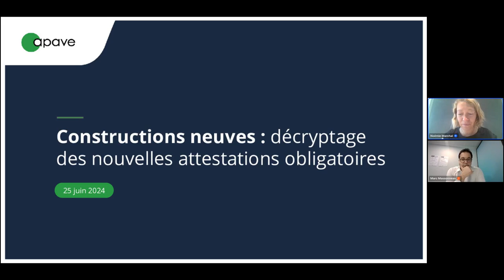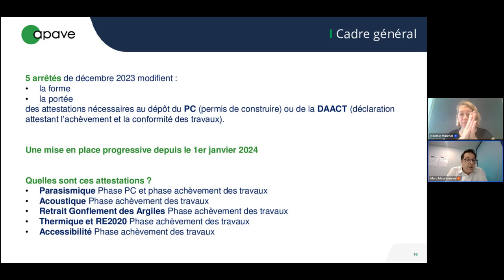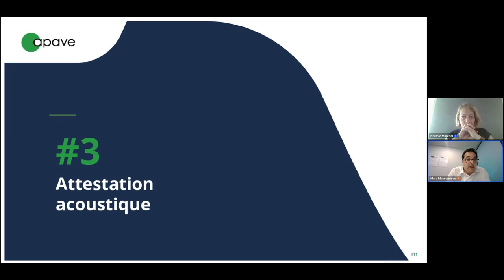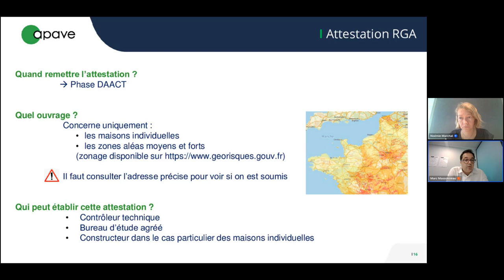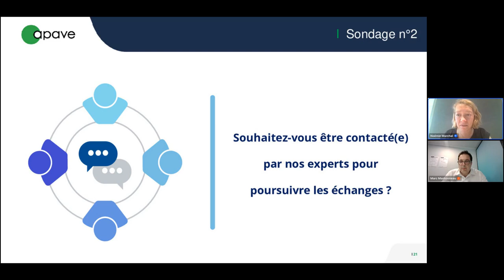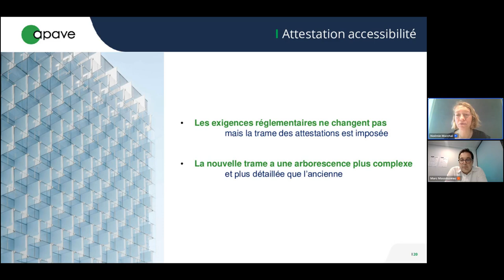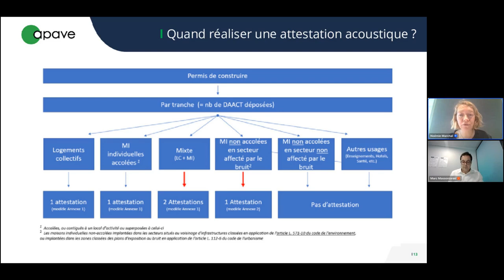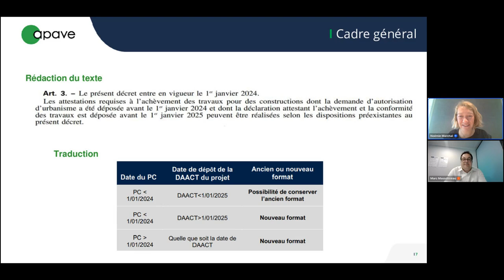replay eWorkshop - Constructions neuves : décryptage des nouvelles attestations obligatoires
Découvrez le replay de notre eWorkshop du 25 juin 2024 !

Depuis le 1er janvier 2024, de nouvelles attestations sont à fournir lors du dépôt de permis de construire et lors de l’achèvement des travaux.
Ces évolutions concernent les attestations :
- parasismique
- acoustique
- accessibilité
- environnementale RE2020
- Retrait Gonflement Argile (RGA).

Vous souhaitez maîtriser ces changements et vous orienter dans la jungle des attestations réglementaires à produire pour des constructions neuves ?

Nous vous invitons à découvrir le décryptage de notre expert lors d’un webinaire “flash” de 30 minutes.

Intervenant :
- Marc Massonneau - Directeur Marché Construction - Apave